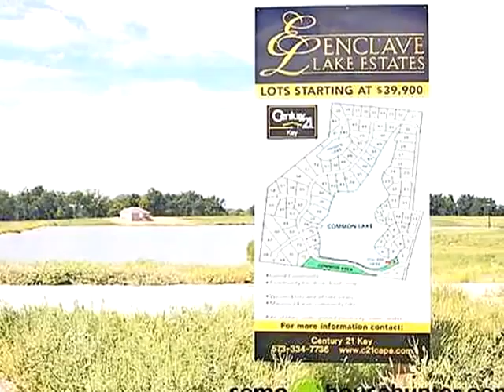Homes for Sale - Lot 42 Enclave Lake Estates Cape Girardeau MO 63701 - Vicki Stroud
0 bed 0 bath Vicki Stroud CENTURY 21 Ashland Realty Co.